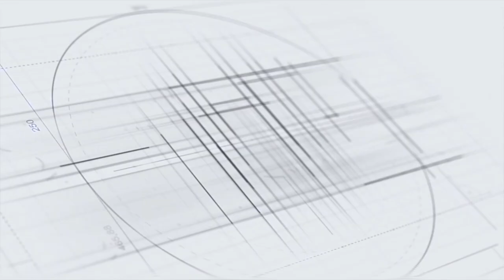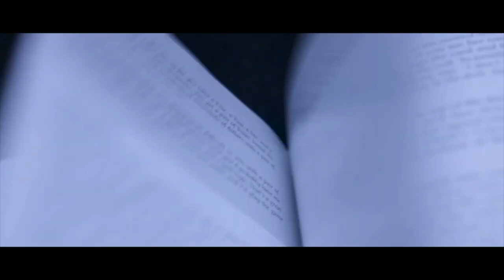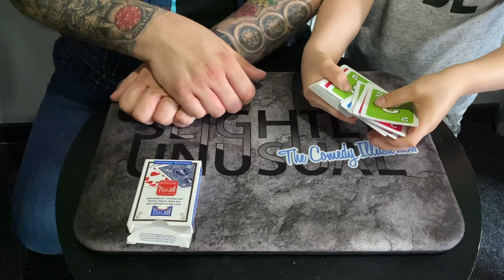Craig & Ryland Magic Review Show Episode 9 Manifest, Unorthodox, Game Changer, Matrix Art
Episode 9 of Craig and Ryland's Magic Review Show is here.  The show is hosted by Craig Petty and Ryland Petty.  They review the latest magic tricks and books as well as classics of magic.  Every trick that they review they also perform.

In this weeks show they look at 4 new products.

Game Changer by Jason Ladanye

Matrix Art by Mickael Chatelain

UNOrthodox By Antonio Martinez

Manifest by Danny Weiser